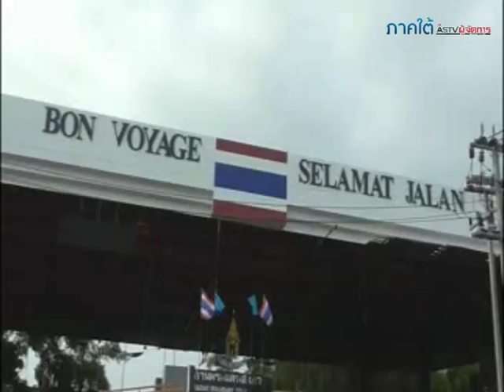เนื่องแน่น! มุสลิมไทยในมาเลย์ทยอยกลับภูมิลำเนาเดิม คาดท่องเที่ยวสงขลาคึกคักทั้งสัปดาห์ คุณภาพและขนาด